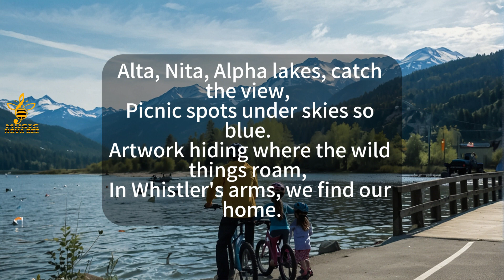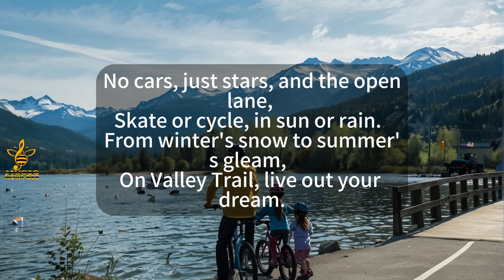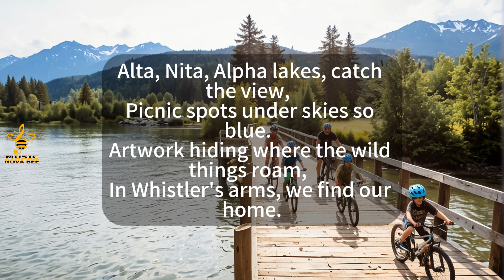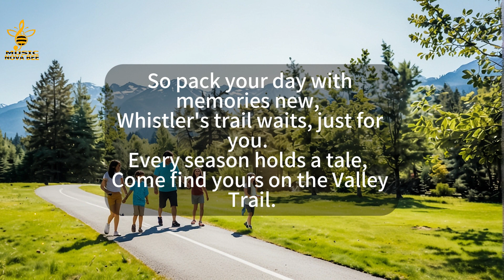Songs for Traveling Attractions: Whistler Valley Trail | BC | Canada | MusicNovaBee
Lyrics:

On Whistler's path where the aspens sway,
The Valley Trail calls us to wander and play.
Forty-six kilometers, every curve and bend,
From Lost Lake's charm to Green Lake's end.

Ride, ride, ride the Valley Trail,
Past giant ravens and windswept sails.
On bikes or blades, or just your feet,
Whistler's heart, in every beat.

Alta, Nita, Alpha lakes, catch the view,
Picnic spots under skies so blue.
Artwork hiding where the wild things roam,
In Whistler's arms, we find our home.

No cars, just stars, and the open lane,
Skate or cycle, in sun or rain.
From winter's snow to summer's gleam,
On Valley Trail, live out your dream.

Past giant chairs where tales prevail.
With family, friends, even your dog,
Explore the vistas, jog by jog.

So pack your day with memories new,
Whistler's trail waits, just for you.
Every season holds a tale,
Come find yours on the Valley Trail.